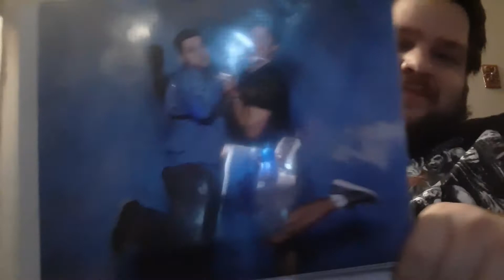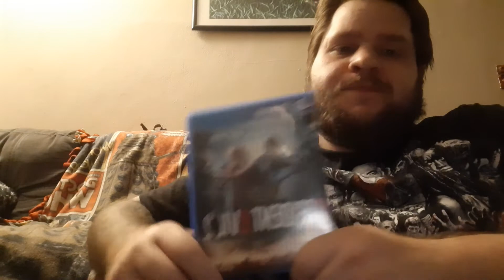Weekly Update 3/6/20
First of hopefully many. Back at it with my thoughts on doctor who, the Corona virus, and resident evil 3. Enjoy